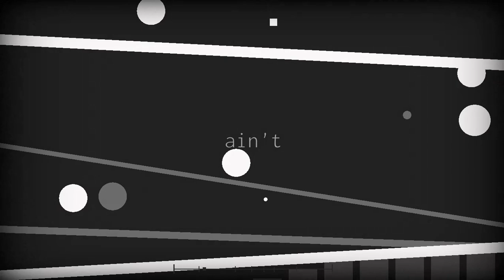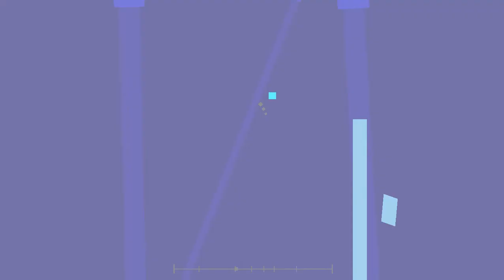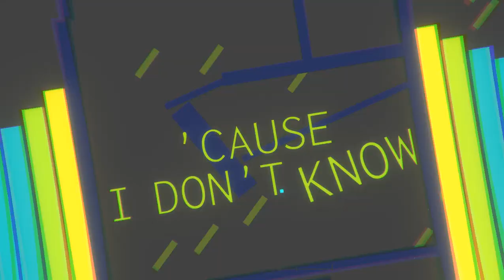Project Arrhythmia (Zen Mode) : Circles [level by TheTNTBlower77 (me)]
I will not dodge those circles
ENDING WHERE THE CHECKPOINT WAS